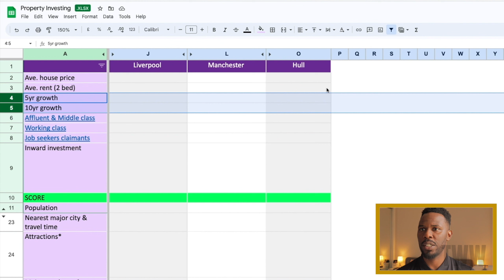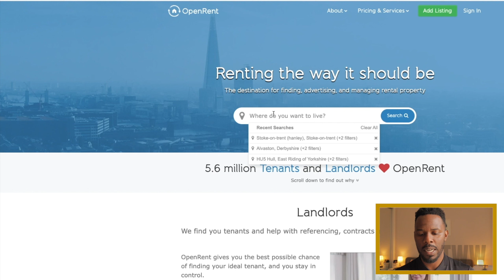Here's WHY & HOW I chose HULL as my next Buy to Let location | Investing in Property IN HULL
I'm buying a bnew buy to let property in Hull which I'm going to use for serviced accomodation. Here's why I chose Hull as my next investment location over areas like Manchester and Liverpool!

00:00 - Why Hull of all places in the UK?
01:08 - My Property Investing Goals
02:49 - My method for choosing cities to invest in